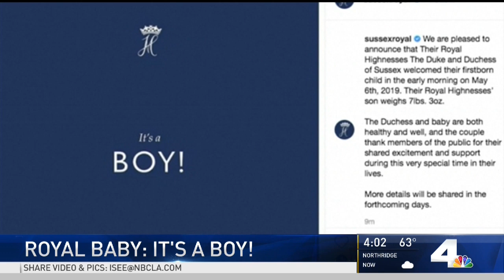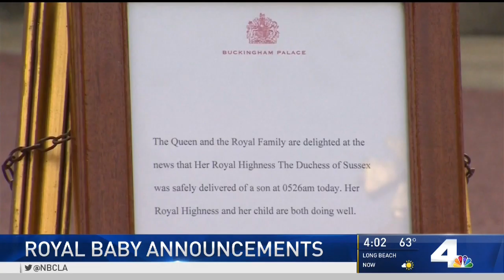Royal Baby With LA Links Arrives | NBCLA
There's a new royal baby. Angie Crouch reports for NBC4 News at 4 p.m. on May 6, 2019.

About NBCLA